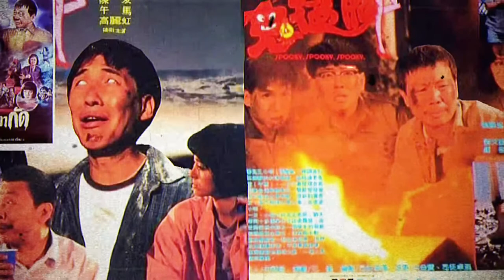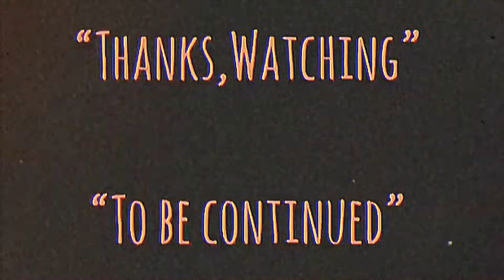| แนะนำหนังน่าสะสม | หยดขึ้นมากัด | SPOOKY SPOOKY-1988 | 鬼猛腳 | HONGKONG MOVIE | FILM STYLE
-แสบ
-sabsamuel
-sabsamuelkhamphiman

RADIO-VERSION.(Podcast)

*ขอบคุณคลิปหรือวีดีโอประกอบรายการจาก-คุณพี่จุ๊บ,Jub Classic Movie และ คุณพี่ แซมโม่ เบต้าแมน รวยพันล้าน มา ณ.ที่นี้ ด้วยครับ*

หยดขึ้นมากัด-ชื่อตอนเข้าฉายโรงภาพยนตร์ในไทย
โผล่มากัด จับมางาบ,มันอยู่ในน้ำ-ชื่อตอนออกเป็นม้วนวีดีโอ(VHS)
鬼猛腳
2531/1988 •
ความยาว•1 ช.ม 37นาที
95% ผู้คนชอบภาพยนตร์เรื่องนี้
หยดขึ้นมากัด หรือ Spooky Spooky คือหนังสยองขวัญสัญชาติฮ่องกง ที่กำกับโดย หงจินเป่า เป็นเรื่องราวชวนขนหัวลุกปนตลกและแอ๊กชั่น ของ สถานีตำรวจตรวจชายหาด เมื่อเจ้าหน้าพบศพจมน้ำตายแบบปริศนาติดต่อกันหลายศพ เจ้าหน้าที่ได้สืบหาต้นตอของเหตุการณ์ที่เกิดขึ้น แต่ความจริงมันสยองขวัญยิ่งกว่า
鬼猛腳
Spooky,Spooky (1988)
Alias : 鬼抓人
Country: Hong Kong
Language: Cantonese
Genres: Ghost  Comedy
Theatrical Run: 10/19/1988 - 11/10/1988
Box Office: HK $11,485,775.00
 Director
  Sammo Hung Kam-Bo
 Script
  Sze-To Cheuk-Hon
 Action Director
  Yuen Wah
 Producer
  Sammo Hung Kam-Bo
 Cast
  Alfred Cheung Kin-Ting ... Wong Siu-Ming
  Anthony Chan Yau ... Inspector
  Wu Ma ... Old Master
  Joyce Godenzi ... Sgt Pak
  Tina Lau Tin-Lan ... Teacher
  Chung Fat ... Coroner Queency
  Mars ... Mars
  Yuen Wah ... Sgt Wah
  Corey Yuen Kwai ... Hen Egg
  Richard Ng Yiu-Hon ... East Bay Inspector
  Billy Lau Nam-Kwong ... Four Eyes
  Pauline Wong Yuk-Wan ... Ghost
  Teddy Yip Wing-Cho ... Village Head
  Chong Choi-Yue ... Student
  Kwan Shiu-Leung
  Sabrina Ho Pui-Yi ... Student
  Phillip Ko Fei ... Lover [Opening scene]
  James Tin Chuen ... Villager [Opening scene]
  Hui Ying-Ying ... Villager
  Yu Miu-Lin ... Villager
  Chang Ching-Po ... Villager
 Production Company
  Bojon Films Co., Ltd.
 Production Manager
  Alice Chan Wai-Chung
  William Tam Tak-Cheung
  Jessica Chan Pooi-Wa
 Sound Recordist
  Yeung Wai-Keung
  Chow Shao-Lung
 Art Director
  Raymond Lee King-Man
 Lighting
  Peter Chan Hong-Kwong
 Planning
  Woo Po-Chiu
  Corey Yuen Kwai
 Makeup
  Poon Man-Wa
 Story
  Sammo Hung Kam-Bo
  Sze-To Cheuk-Hon
 Props
  Hoh Gam-Gaai
  Hui Kin-Keung
 Cinematographer
  Jimmy Leung Chi-Ming
 Editor
  Keung Chuen-Tak
  Peter Cheung Yiu-Chung
 Costume Designer
  Ginger Fung Oi-Man
 Presenter
  Leonard Ho Koon-Cheung
 Executive Producer
  Woo Po-Chiu
 Assistant Director
  Roland Chan Ngok-Chung
  Ng Min-Kan
 Hair Stylist
  Yeung Shing-Yee
 Composer
  Don Peake
 Assistant Action Director
  Chin Ka-Lok
  Hsiao Ho
 Filming Location
  Hong Kong